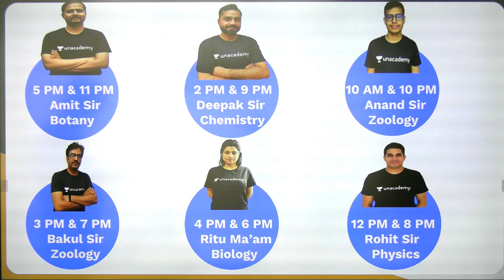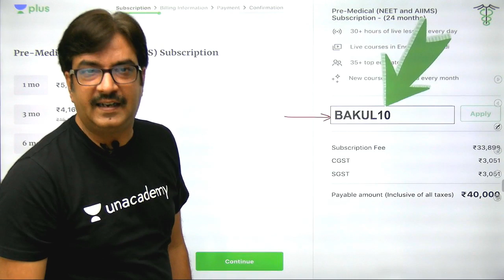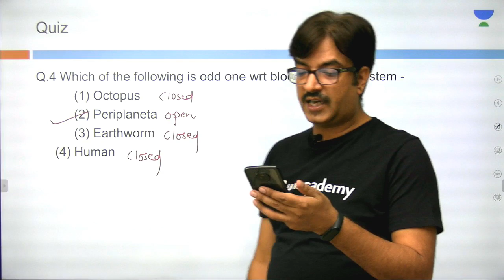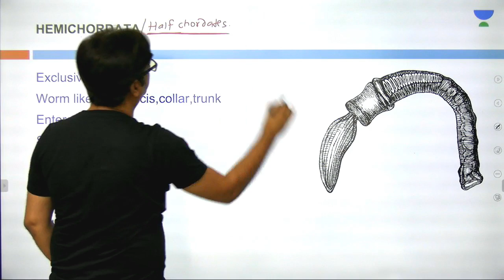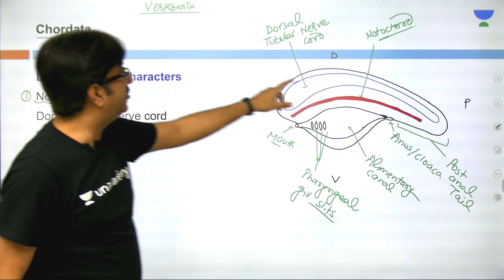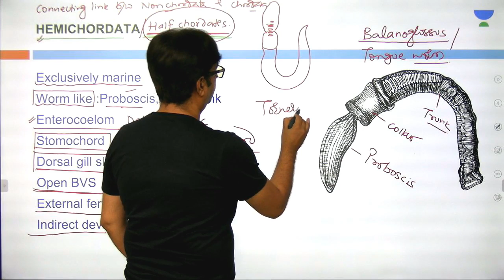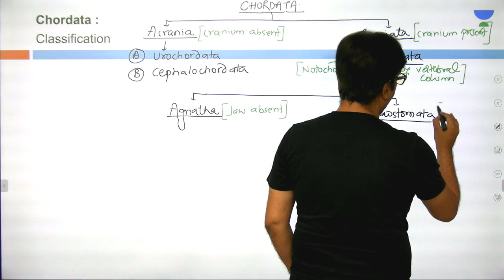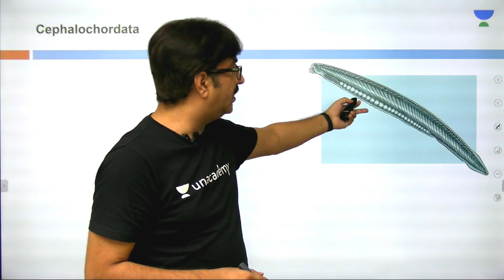L14: Chordata | Animal Kingdom (Pre-Medical: NEET/AIIMS) | Bakul Dev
2.

This lesson starts with a discussion on Echinodermata. It is a very important topic in the Animal Kingdom. In this lesson, Bakul Dev shares his various preparation strategy along with examples which will help you to crack the exam.

Chordata:
1. Introduction to Chordata
2. Importance of  Chordata
3. What is Chordata
4. Types of Chordata

Unacademy Plus Subscription Benefits:

1. Learn from your favourite teacher
2. Dedicated DOUBT sessions
3. One Subscription, Unlimited Access
4. Real time interaction with Teachers
5. You can ask doubts in live class
6. Limited students
7. Download the videos & watch offline